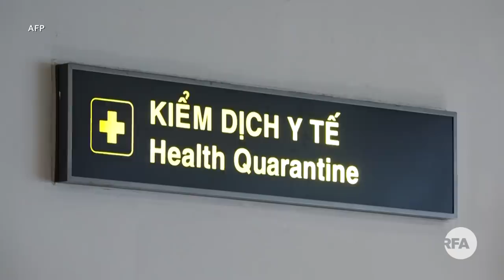Tin nóng RFA | RFA và các tổ chức nhân quyền phản đối bản án 10 năm cho Trương Duy Nhất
1. Đài Á Châu Tự Do và các tổ chức nhân quyền phản đối bản án 10 năm tuyên cho blogger Trương Duy Nhất
2. Việt Nam ghi nhận 34 ca nhiễm Covid-19 vào ngày 10/3